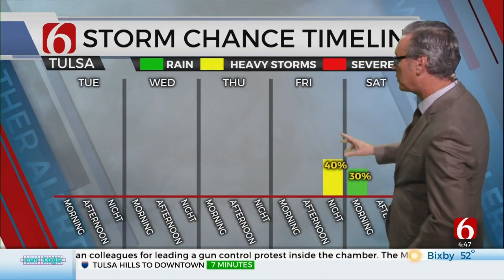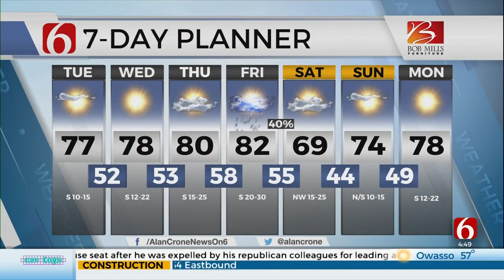Tranquil Weather Day Coming Up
Expect warm and pleasant weather as you head out the door on Tuesday.